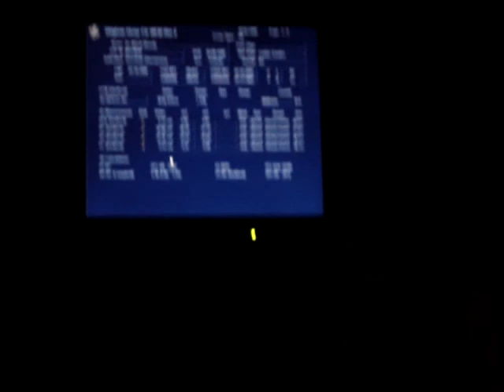gender sonogram part 1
lots of measuring